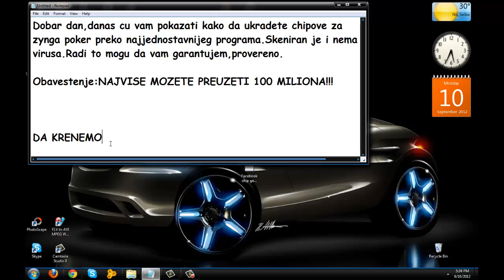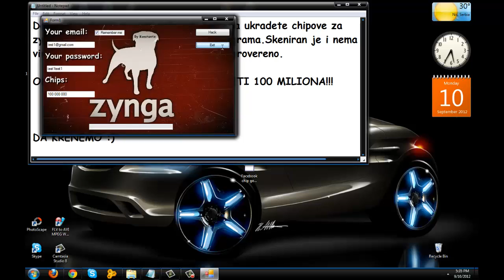Facebook Chip Generator v1.0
Working 100%